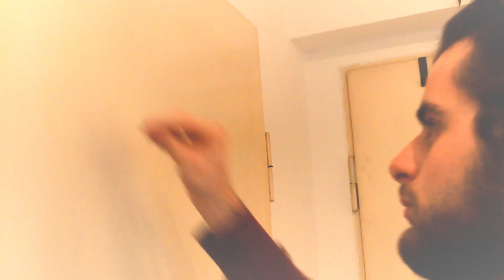Shining The Door Scene (Remake)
Remake of the Shining Door Scene.
By Gaétan Szymczak & Stephanie Brüch